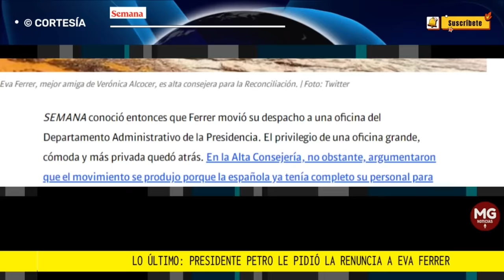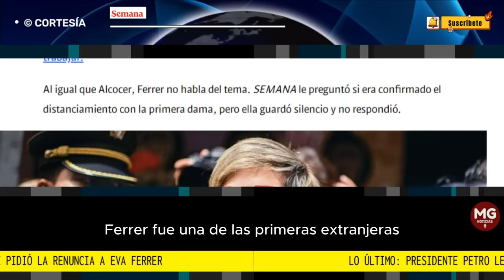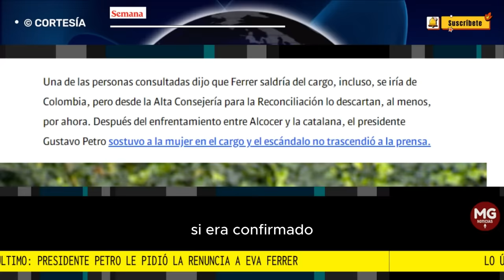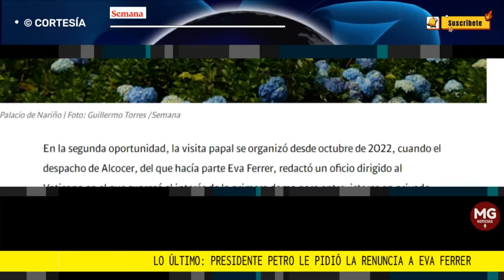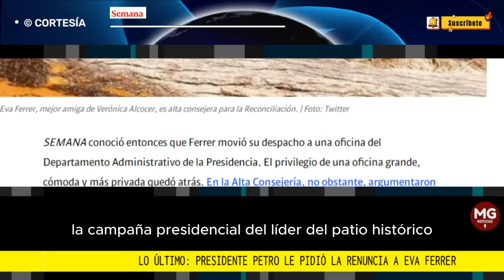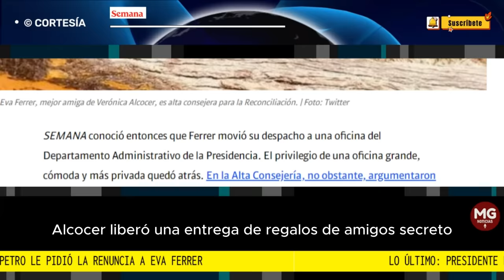LOÚLTIMO 🚨 PRESIDENTE PETRO LE PODIÓ LA RENUNCIA A EVA FERRER, MEJOR AMIGA DE VERÓNICA ALCOCER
Fuentes de alto nivel de la Casa de Nariño le confirmaron a SEMANA que el presidente de la República, Gustavo Petro, le pidió la renuncia a la española Eva Ferrer, quien estaba ocupando el cargo en el Gobierno nacional del Pacto Histórico de Alta Consejera para la Reconciliación.
SEMANA